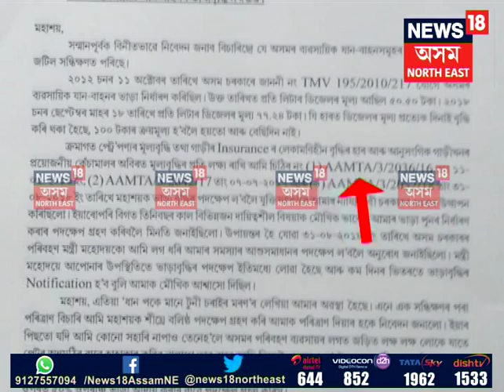Bus fare hike in state